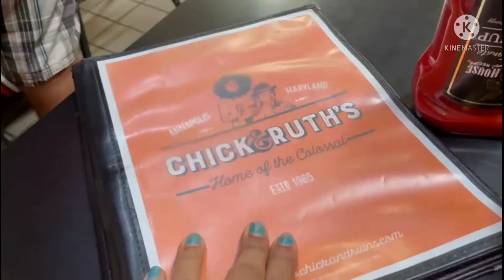Things to do in Virginia USA | Virginia లో Venice కి వెళ్ళినంత kick వచ్చింది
Things to do in Virginia | Virginia lo Venice కి వెళ్ళినంత kick వచ్చింది | USA Telugu travel vlogs | Evening getaway in Virginia USA

Hello Friends,

I am Adhira. I am currently based in California along with my family. We are new to USA. I would like to explore USA together with you all.

I am creating vlogs when we travel to new places, when we shop, when we visit restaurants. I am also planning to add some cooking recipes that were a hit in my kitchen.

Hope you all like them.

Here are few links to the videos that I made.

Adhira